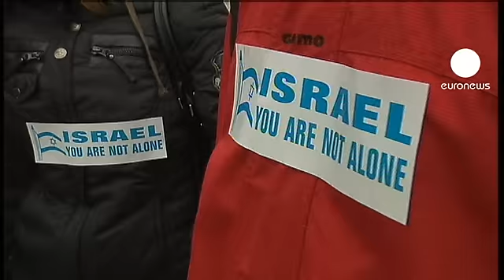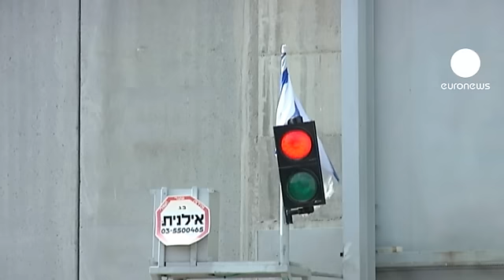Netanyahu to Europe leaders: no apology over settlements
The Israeli prime minister has remained defiant over controversial settlement plans during a visit to Europe, as Israel presses ahead with proposals to build in one of the most sensitive areas of the occupied West Bank.

In Prague small numbers of demonstrators turned out both for and against the Israeli cause.

Benjamin Netanyahu had come to thank the Czech Republic for voting against the Palestinians' diplomatic upgrade to non-member observer status at the United Nations.

He praised his hosts for opposing what he called a "one-sided" resolution. Israel would not sacrifice its "vital interests for the sake of obtaining the world's applause".

"For peace to endure, it must be a peace that we can defend. No other peace can survive in the Middle East. We remain committed, as you said, to a negotiated settlement between us and our Palestinian neighbours," said Netanyahu.

European Union states have been struggling to agree on a common response to the building plans.
The EU, in line with several countries, has summoned Israel's ambassador for an explanation.

The President of the Palestinian Authority, Mahmoud Abbas, again denounced the proposed construction.

"The E1 settlement announced by Israel is a red line. I tell you, a red line. Not because it divides the West Bank, and this is correct, but just because it's settlement activity. So we say this should not happen, and if it will happen we will take legitimate steps and by law, stop Israel from doing this," he said.

Netanyahu was due next in Germany where Chancellor Merkel was expected to warn him that Israel risked diplomatic isolation.

Back in Israel the first administrative wheels began turning to put the settlement plan on the road.